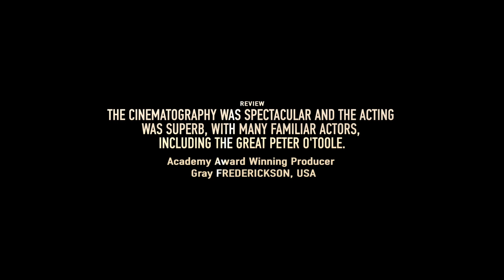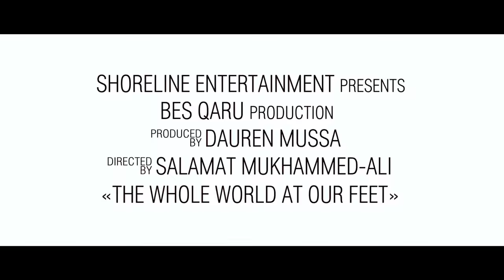HD Movie Trailer "DIAMOND CARTEL"/"THE WHOLE WORLD AT OUR FEET" 2017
Release Dates: 31 March, 2017 (USA)
PRODUCED BY:  DAUREN MUSSA
DIRECTED BY:  SALAMAT MUKHAMMED-ALI

CLEOPATRA ENTERTAINMENT & SHORELINE ENTERTAINMENT PRESENTS
PRODUCTION:  BES QARU FILMS

TITLE: "DIAMOND CARTEL" (THE WHOLE WORLD AT OUR FEET)
GENRE: Adventure, Action, Drama
COUNTRY OF PRODUCTION:  KAZAKHSTAN

CAST: ARMAND ASSANTE,  PETER O'TOOLE, CARY-HIROYUKI TAGAWA, MICHAEL MADSON, TOMMY LISTER, DON ‘THE DRAGON’ WILSON, OLIVER GRUNER, BOLO YEUNG, ALEXEY FRANDETTI, KARLYGASH MUKHAMEDZHANOVA, NURLAN ALTAYEV, MIKHAIL TOKAREV, SERIK BIMURZIN, ARSEN DZHAMBULOV, OLGA ELMANOVA, ASAN KIRKABAYEV AND MURAT BISSENBIN

PRODUCERS:  GRAY FREDERICKSON, PETER ZHMUTSKI, AMANGELDY AUBAKIROV,  SALAMAT MUKHAMMED-ALI

EXECUTIVE PRODUCERS:  GAMAL DIAB, MURAT BISSENBIN, SERGEY PYACHSHIK, NUGO DAVI, TONY DE LEON, PAVEL NYZIAK

WRITTEN BY:  DAUREN MUSSA, SALAMAT MUKHAMMED-ALI, MAGAMET BACHAYEV

CO-PRODUCER BY:  GAJI GAJIYEV, KAPAL BEKBOSYNOV, SERIK BIMURZIN

LINE PRODUCERS: KAIRAT MALCHAYEV, ALMIRA ABISHEVA, CIRO ORSINI, NUGO DAVI, RUSLAN SIRADZE

FIRST ASSISTANT DIRECTOR: GULBARSHIN ABUYEVA

CREATIVE ASSISTANTS: DONIYOR SAIDKARIMOV, KARINA KHURAMSHINA (GABRIELLE)

DIRECTOR OF PHOTOGRAPHY: PAVEL KAZAKOV

ART DIRECTOR: NURJAN SAMENOV

SOUND DIRECTOR: DENIS KONOPLEV

ADR ENG/RUS: MARK DESIMONE, ALEXANDER NOVIKOV

EDIT: STEFANO TORRINI

VFX SUPERVISOR: DENIS VEZHNOVETS

POST PRODUCTION: DAMIR AINIKEYEV, ILYA BISSEROV

COSTUME DESIGNED BY: AYGERIM BEKMUKHAMBETOVA, DAMIRA TELBAYEVA, AYNURA MUSSA

MAKE-UP ARTIST: AIZHAN ORDABAYEVA

SFX & SFX MAKEUP: YULIYA LEVITSKAYA

STUNTS: “LEADER” - ALEXANDR TEREKHOV, “NOMAD” - ZHAIDARBEK KUNGUZHINOV, MANAS DZHANYSHEV, ARMAND ASSANTE

POST – PRODUCTION – VFX & COLOR GRADING:  STUDIO CUBIC

THE STORY:  Only one lusted glance induced a whole range of events which, like a shot would plunge a young lady ‘Aliya’ into a criminal abyss. But even in that vortex of flame and passion standing on the rocks, at the death’s door she had the only bailout remained which was her true love. It was crucial at that moment to endeavor a lot in order to preserve the honor and dignity and at that point the whole world would be at your feet!

REVIEW:
The movie, “Whole World at Our Feet” Is an entertaining and interesting film.  Set in exotic locations with elaborate sets, the film has a very luxurious feel. The cinematography was spectacular and the acting was superb, with many familiar actors, including the great Peter O’Toole. Highly enjoyable.